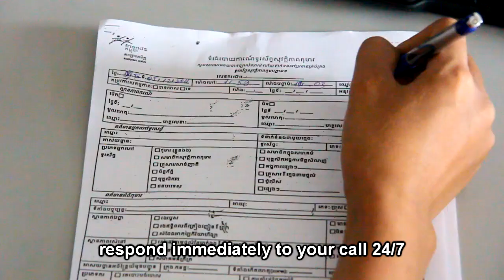ChildSafe Hotline Promotion Video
he ChildSafe Hotline is one of the most important tools of ChildSafe: members, partners, travelers. Everyone can call the hotline 24 hours / 7 days a week to report if s/he has seen a child in a risk situation. Whenever possible we ask the caller to stay near the child until our team arrives to take appropriate action to protect the child.